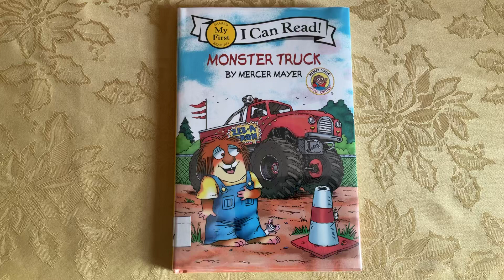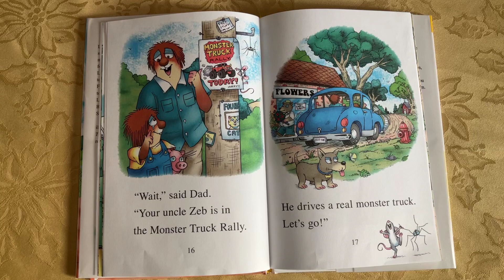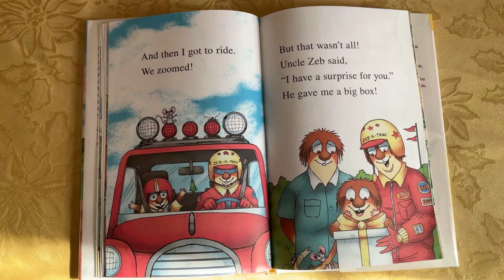Monster Truck (part 1)